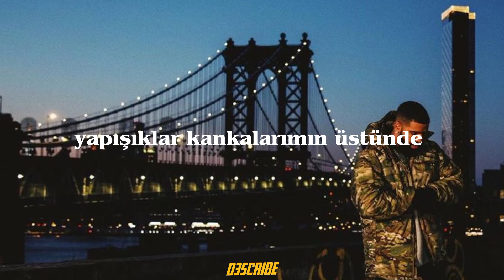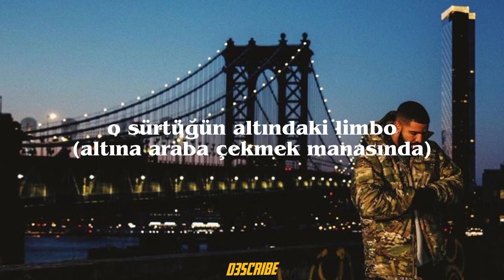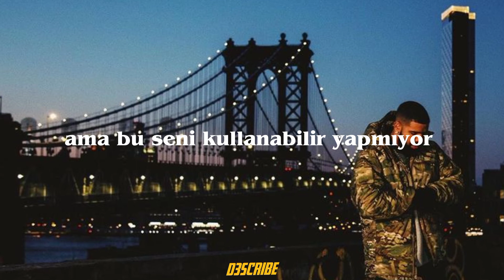Drake - A Keeper (Türkçe Çeviri)